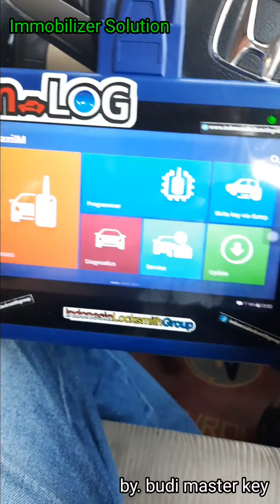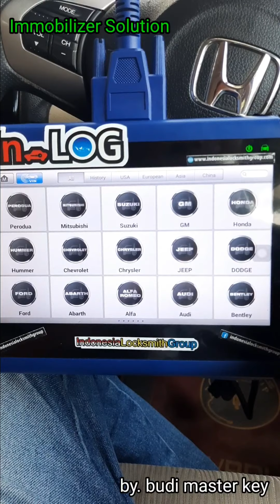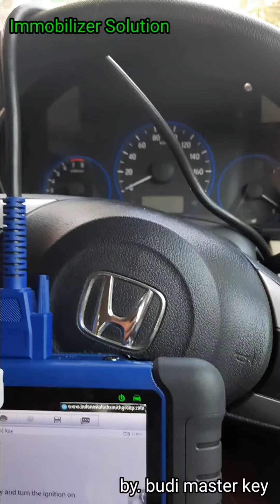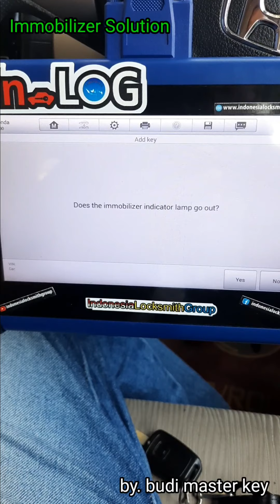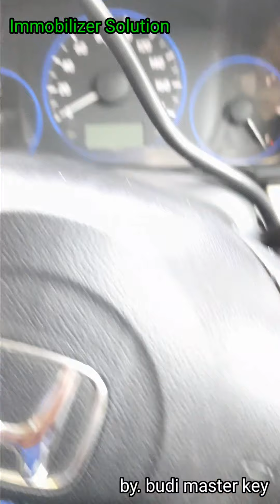Program Add Key, Duplikat Kunci Honda Mobilio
Minat bikin duplikat kunci / reset immobiliser